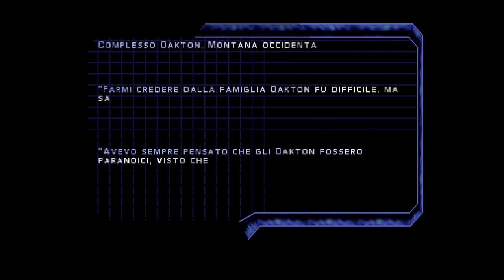[PS5/X - ITA] Syphon Filter 3 PT.14 - Bunker sotteraneo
Immagine del canale realizzata da Yuiccia!
La mia configurazione PC:

-Ram: Corsair Vengeance PRO DDR4, 16GB, 3600 MHz (x2)
-VGA: Nvidia GeForce 3090 RTX (24GB) Overclocked edition
-Ventole: Corsair AF120 Quiet edition (x2)
-PSU: Corsair RM1000 X
-Case: Cooler Master MasterBox TD500 Mesh